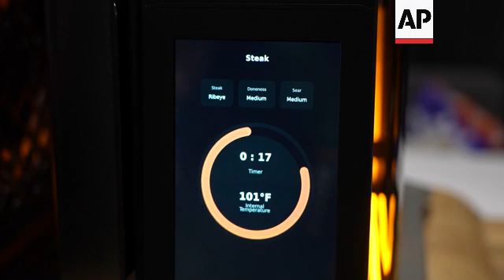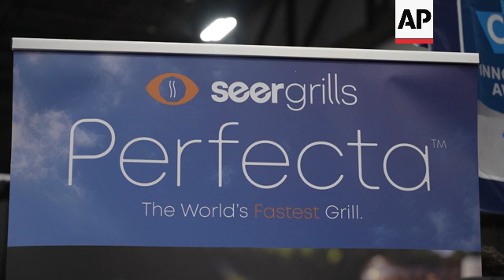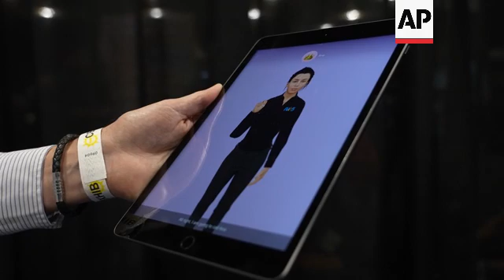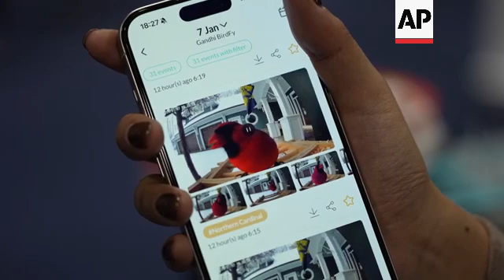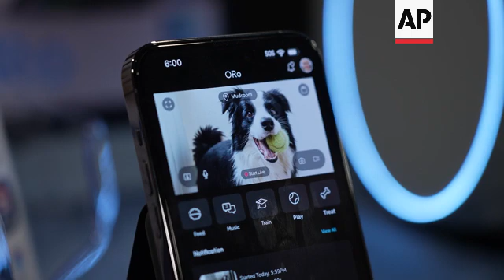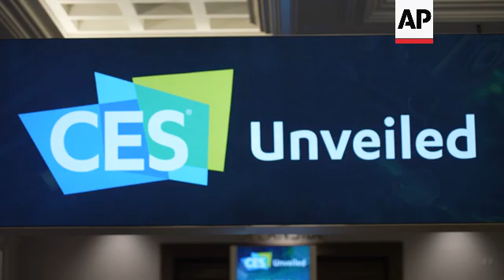From cooking grills to cat flaps, AI takes center stage at CES tech show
US CES UNVEILED

RESTRICTION SUMMARY:

LENGTH: 7:26

ASSOCIATED PRESS
1. Various of exhibitor demonstrating PatchXR met averse sound app at CES Unveiled event
2. Various of robot
3. Mid of ColdSnap ice cream maker
4. Mid of Holoconnects Holobox
5. Low shot of golf tech demo
6. Mid of visitor in massage chair
7. Mid of exhibitor demonstrating emtaverse experience
8. Timelapse of CES Unveiled floor
9. Pan left of crowds at CES Unveiled
10. Various of Seergrills Perfecta AI-powered grill
11. Mid of sign, reading (English): “Seergrills. Perfecta. The World’s Fastest Grill.”
12. Tracking shot of Suraj Sudera, CEO of Seergrills, placing shelves into Perfecta AI-powered grill
13. Various of Perfecta AI-powered grill
14. SOUNDBITE (English) Suraj Sudera, CEO of Seergrills:
"You will select medium rare, and your cut type on the screen. You can also import your sear level and then when you click start cooking, the sensors in the device will calculate loads of parameters. It will take your parameters that you just inputted. And then the AI will control the unique dual vertical cooking system, which burns at 1650 degrees Fahrenheit. To then cook your food. And it will move in and out, turn on and off, and in about 90 seconds, you'll get the best, most juiciest food you've ever tasted."

15. Pan right of IRIS signbot on tablet screen
16. Various of exhibitor singing with IRIS signbot, asking to “Call Ana”
17. Tilt up of banner, showing IRIS signbot
18. SOUNDBITE (English) Sami Chikhi, Elioz:

"This avatar uses AI to recognize the signs. So basically we are now doing NLP, so it's related signs. She recognizes, like, for example, the sign call, a name, a few signs. But we are already, going to the next step and generate sign languages and sentences, etc etc."

19. Various of Birdfy AI-powered bird feeder
20. Close of computer screen, showing Birdfy camera view
21. Mid of Birdfy AI-powered bird feeder
22. Mid of sign, reading (English): “Bird in sight. Joy in mind.”
23. Mid of sign, showing Birdfy AI-powered bird feeder
24. Various of Prima Shi, marketing director, Netvue, demonstrating Birdfy app, showing bird feeder videos
25. SOUNDBITE (English) Prima Shi, marketing director, Netvue:

"It recognizes and also it tells you what species is visiting like cardinal is here and long-tailed tit, just like here. And also we have oreo like here. So,it tells you what species is visiting. And also it collects the birds on your phone. So you get to know how many but how many birds are visiting. And also you get to see by different category, yes.”

26. Various of Ogmen Robotics Oro dog companion robot
27. Various of smartphone app, showing data
28. Tilt up of Oro dog companion robot
29. SOUNDBITE (English) Divye Bhutan, founder and CEO of Ogmen Robotics:

"We've built custom, state of the art computer vision and natural language processing algorithms. So, while you might have known the LLMs like the ChatGPT and the large language models, what we do is the VLMs, the visual language models. So, we determine a lot of the context of the environment by just seeing the environment, what your dog is doing, and determining the context of the scenario in the physical space. So, it has the spatial awareness of the entire room with your dog in it."

30. Close of Oliver Widler, co-founder, Flappie Technologies, demonstrating Flappie intelligent cat flap
31. Close of computer screen, showing Flappie intelligent cat flap infrared camera view
32. Various of Flappie intelligent cat flap